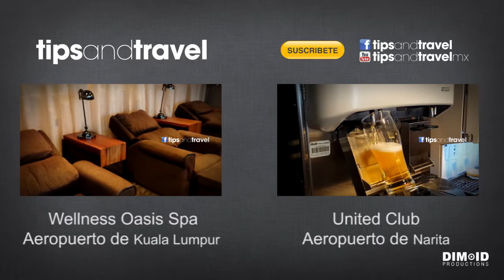Korean Lounge Aeropuerto de Narita, Japón